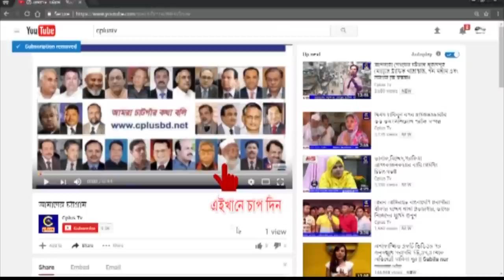হাটহাজারী মির্জাপুর সরকারহাট বাজার উন্নয়ন ও ব্যবসায়ী কল্যাণ পরিষদের ত্রি-বার্ষিক সম্মেলন সম্পন্ন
গত ৬ নভেম্বর সোমবার মির্জাপুর মিতালী ক্লাবের হলরুমে সরকারহাট বাজার উন্নয়ন ও ব্যবসায়ী কল্যাণ পরিষদের সভাপতি আলী আকবর চৌধুরী সভাপতিত্বে আহমদ সাফার সঞ্চালনায় এতে প্রধান অতিথি হিসাবে উপস্থিত ছিলেন ৩নং মির্জাপুর ইউনিয়ন পরিষদের চেয়ারম্যান আলহাজ নুরুল আবছার, বিশেষ অতিথি হিসাবে উপস্থিত ছিলেন অত্র সংগঠনের সাধারণ সম্পাদক ওসমান গনী, ডাঃ আলী আহমদ চৌধুরী,মিতালী ক্লাবের সভাপতি সাকের উল্লাহ চৌধুরী সাকের,ও মহিউদ্দিন মাসুদসহ আরো অনেক। উক্ত সম্মেলনে ১লা জুন ২০১৪ হইতে ৩০ সে্প্টেম্বর ২০১৭ ইং পর্যন্ত আয়-ব্যায় হিসাব প্রদান করেন।